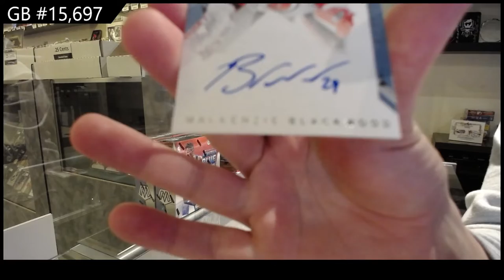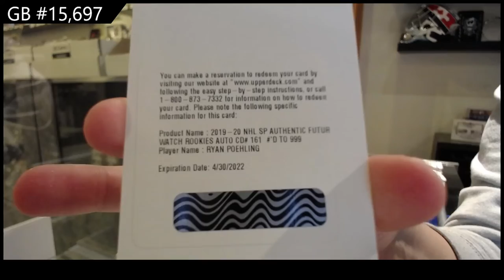19-20 Upper Deck SP Authentic Hockey 2 Box Break - C&C GB #15,697